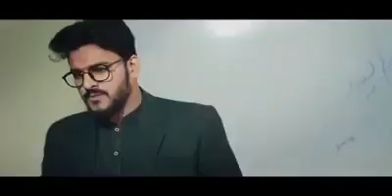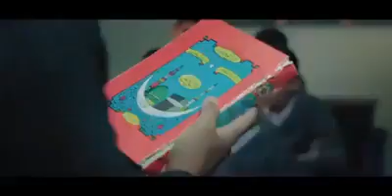Heart touching story on Muslim community